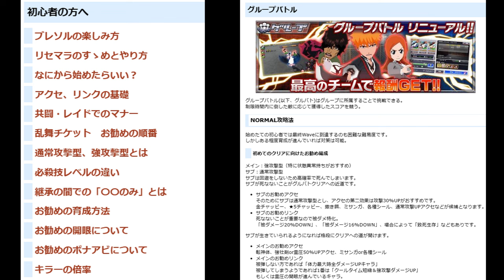BLEACH ブレソル実況 part3098-2(必殺技の修行場 仕組みを解説)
必殺技の修行場　仕組みを解説です。